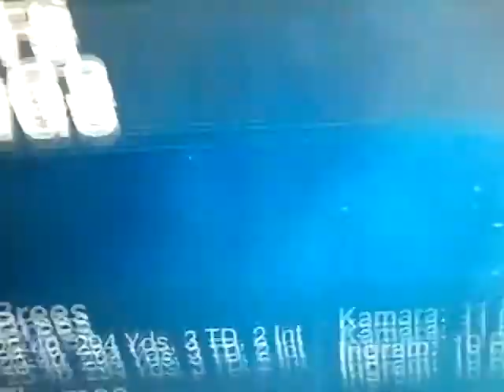Best minnesota Vikings come back in history curse is over LET GO!! Skol